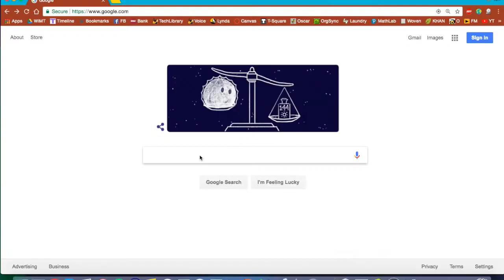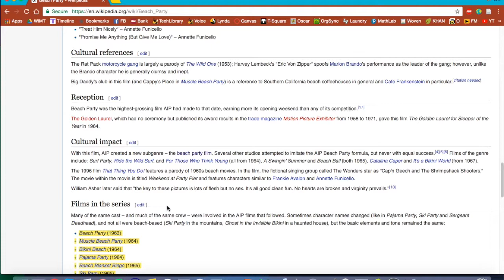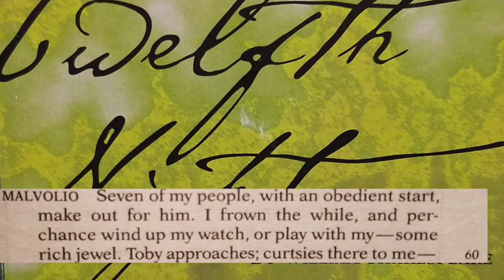Twelfth Night Video Essay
Works Cited
Armfield, Neil, director. Twelfth Night. Lighthouse Company, 1986.
“Beach Party Film.” Wikipedia, Wikimedia Foundation, 20 Sept. 2017,
Kafno, Paul, director. Twelfth Night. Renaissance Theatre Company, 1988.
Nintendo. YouTube. YouTube, 12 Jan. 2017. Web. 18 Oct. 2017.
Shakespeare, William, et al. “Act Two Scene Five.” Twelfth Night, or What You Will,
Simon & Schuster Paperbacks, 1993, pp. 77–87.